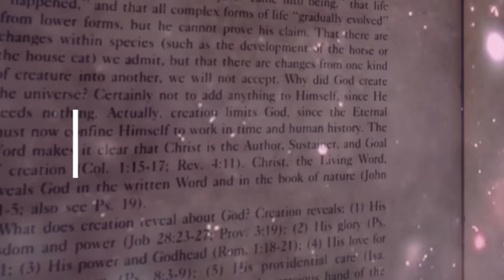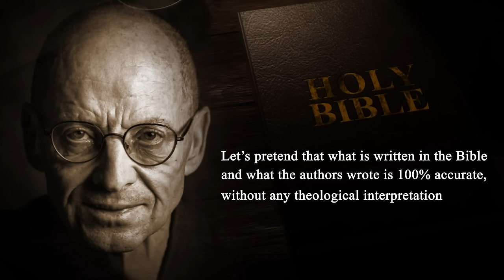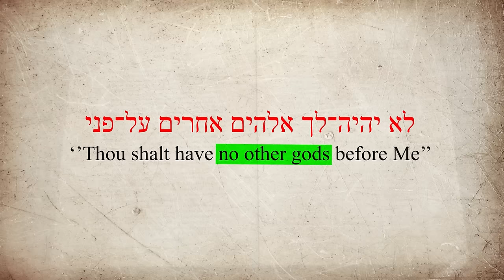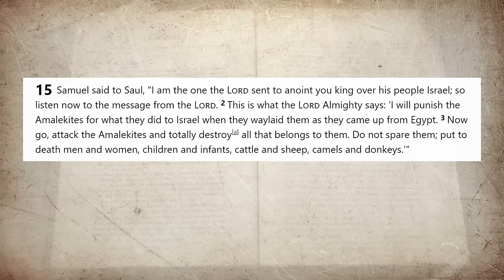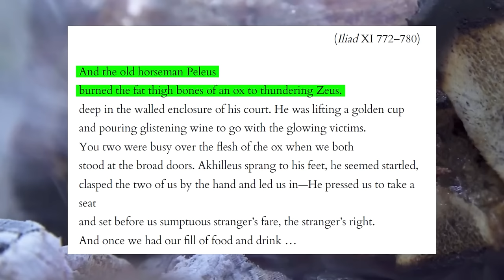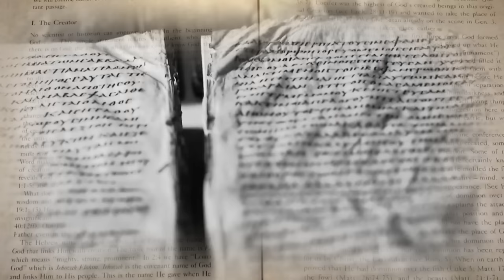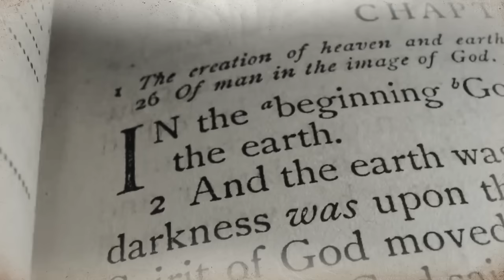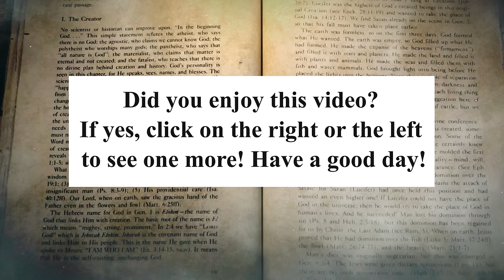The Bible Does Not Talk About God | Summary & Analisis of Mauro Biglino’s Thesis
Mauro Biglino is an Hebrew, Aramaic and ancient Greek translator of the Hebrew Bible to Italian that became viral in Italy while being interviewed by a popular podcast called Muschio Selvaggio for his research about the Christian and Hebrew Bible.

Mauro Biglino claims that the Bible was written by the Israeli people to describe their relation with their governor called Yahweh, and that theologians of the following centuries inappropriately ''turned'' Yahweh in a spiritual God, a God that does not belong to us by manipulating the Bible and the name of God itself and creating grammar rules to justify the use of the word ''Elohim'' which describes ''God'' but in the plural form.

All the ancient mythologies and religions, the Sumerian Annunnaki, the Greek theoi, the Incan Viracocha, the Indian Deva and the Incan Viracocha, argues Mauro Biglino, lead to the same conclusion, that we came from the sons of the stars, did we come from an ancient alien civilization called Elohim? Did the Elohim inject their DNA in the homo erectus to create the homo sapiens? Where Adam and Eve really created by the Elohim or just put in the Garden of Eden from outside the world? In the Bible there are many Elohim, but there's no God.

What do you think about this claims? Are you an expert? I created this video as a summary to Mauro Biglino's research. Please evaluate it in the comments below. Some links you may be interested for further research.

ADAM AND EVE ANIMATION SCENE CREDITS:

Director: Steve Cleary, Robert Fernandez
Starring: Michael Arias
YouTube Channel Vision Video

Writer: Vlad Racovita
Editor: Mashudi
Voice-Over: Colin Sheriff Ghannam